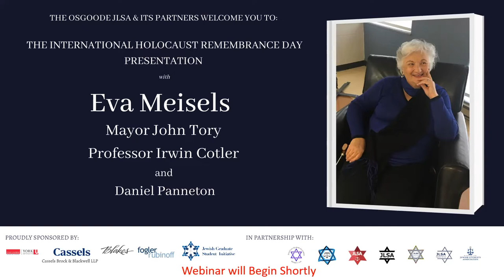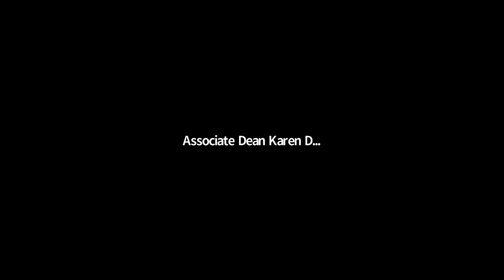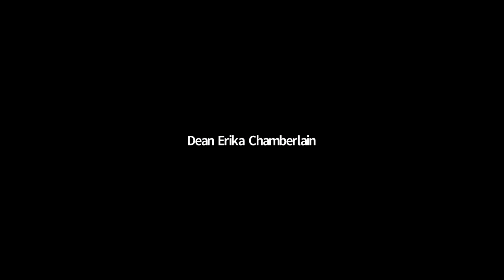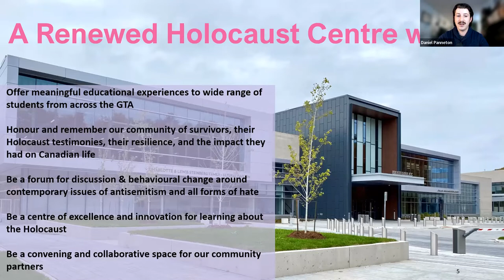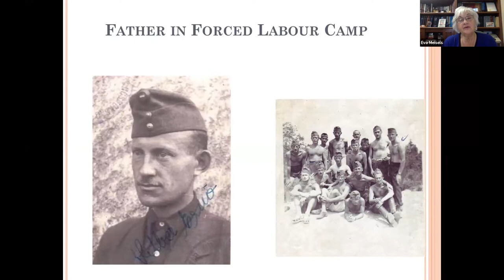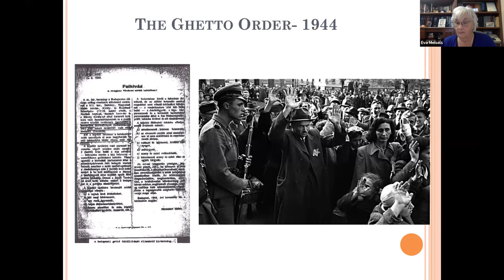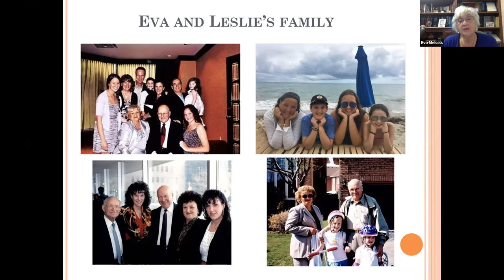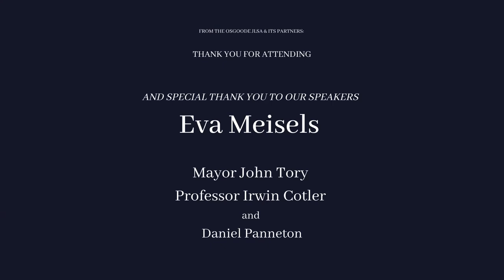2022 01 27 Osgoode JLSA International Holocaust Remembrance Day